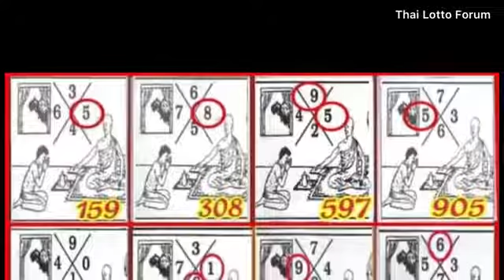Thai Lotto 3UP HTF Magzine First Papers Tass 16-11-2022 || Thai Lotto Result Today